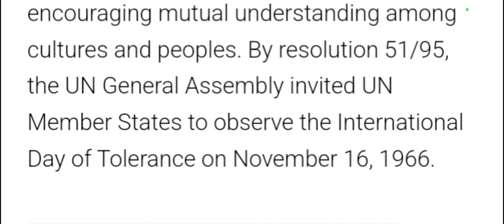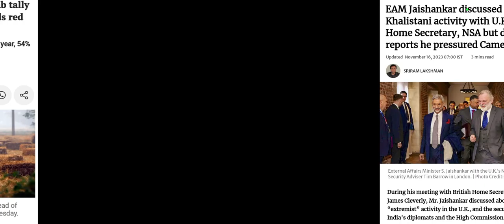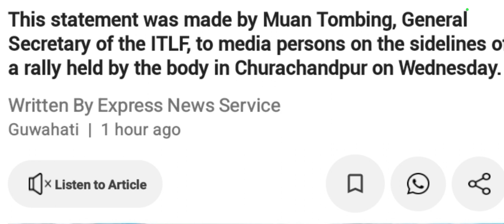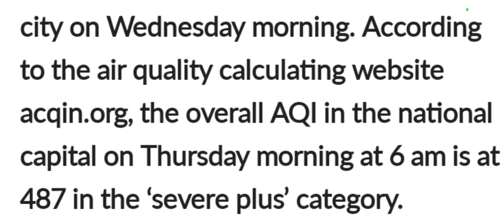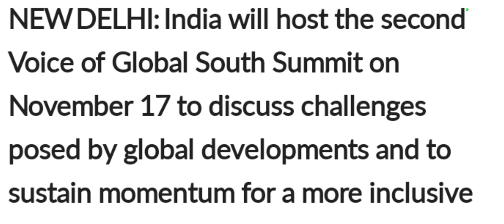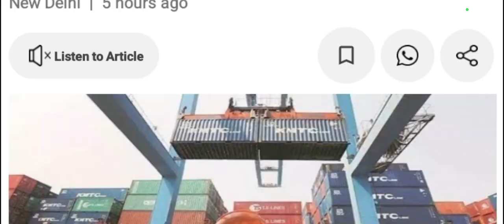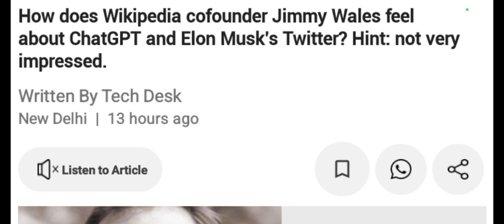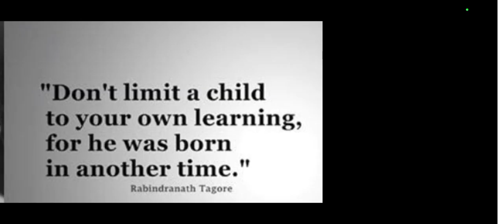16/November 2023 (Thursday)